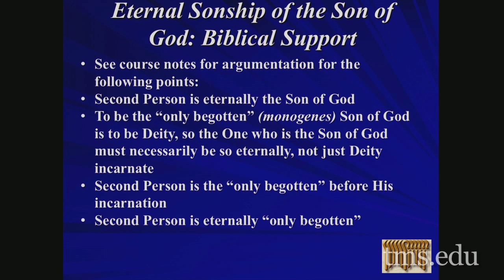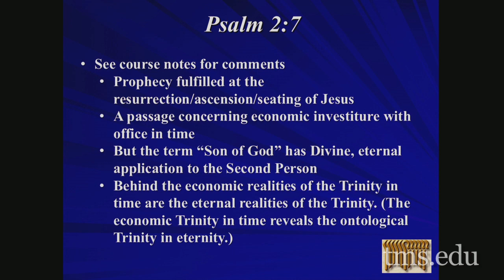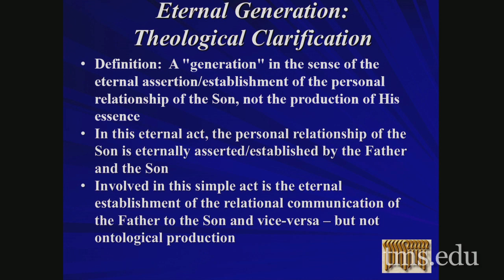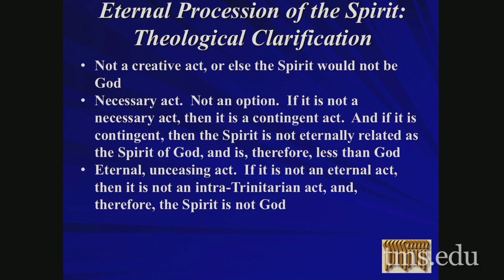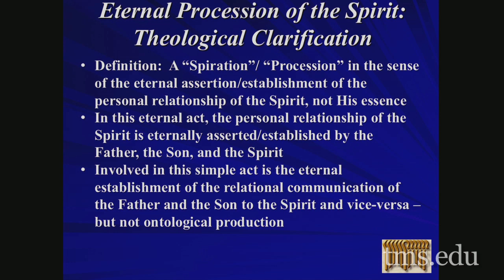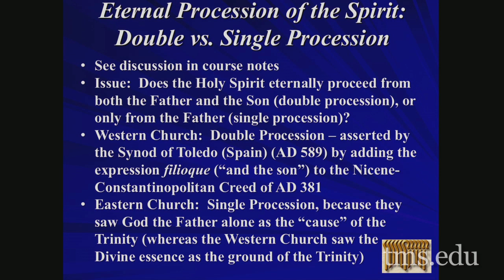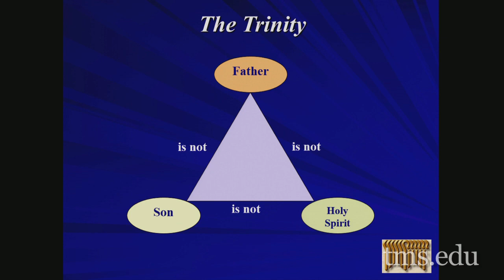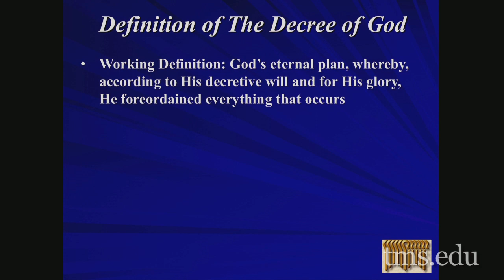Theo I Lecture 19